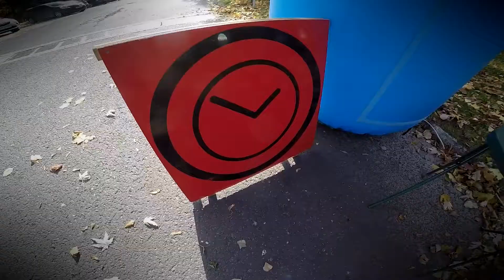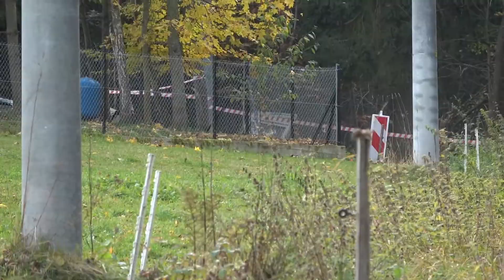54 Rajd Żubrów Karbowski Kurpan Lancia Dedra MaxxSport